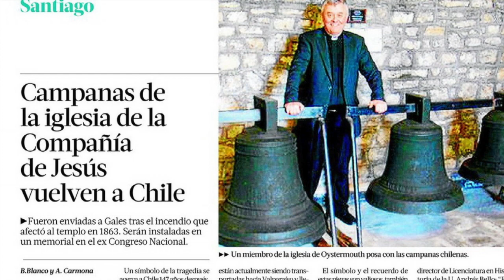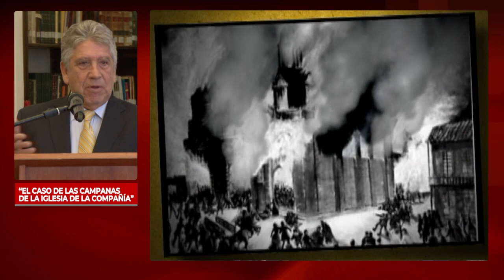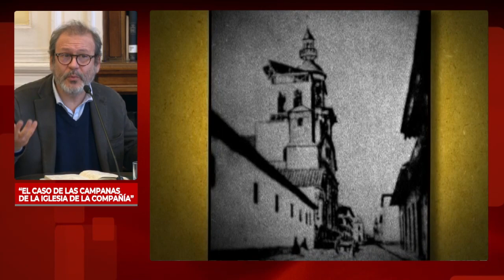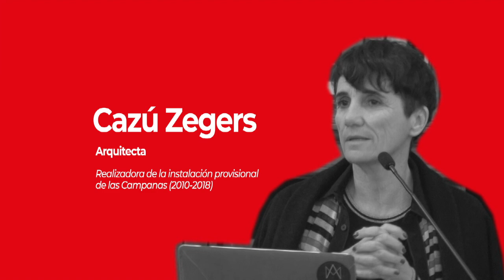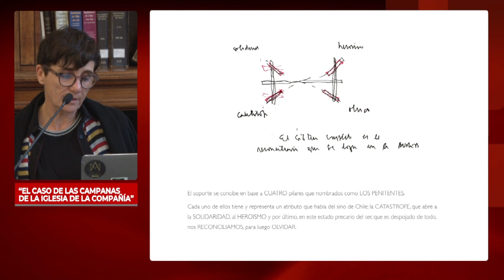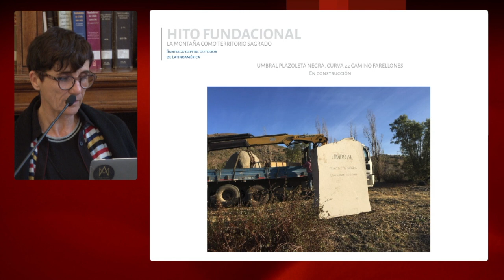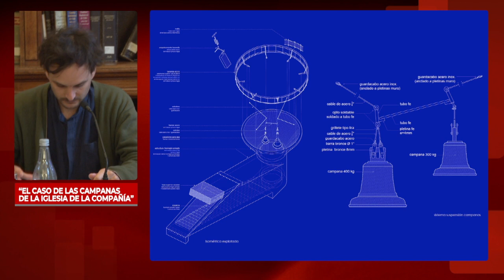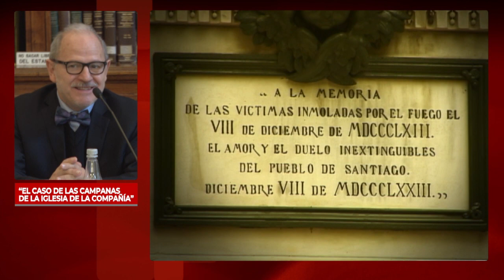Segundo Coloquio sobre Rescate Patrimonial en el Congreso Nacional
En el contexto del Día del Patrimonio Cultural, el viernes 24 de mayo de 2019 se efectuó en el edificio del Congreso Nacional en Santiago, el encuentro denominado "Segundo Coloquio sobre Experiencias de Rescate Patrimonial en el Congreso Nacional: el Caso de las Campanas de la Iglesia de la Compañía". La actividad -organizada por el Centro de Extensión del Senado, la Academia Parlamentaria de la Cámara de Diputados y la Biblioteca del Congreso Nacional- fue inaugurada por el Director de la BCN, Alfonso Pérez Guíñez, y contó con la participación del Director del Servicio Nacional del Patrimonio Cultural, Carlos Maillet.